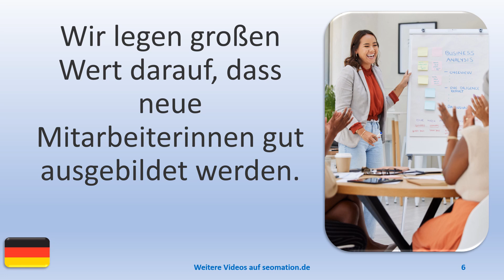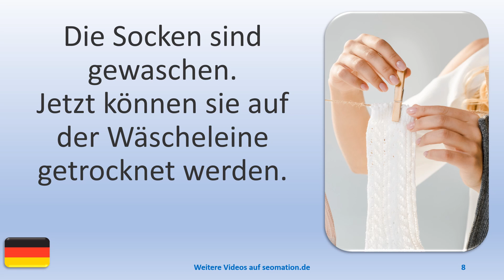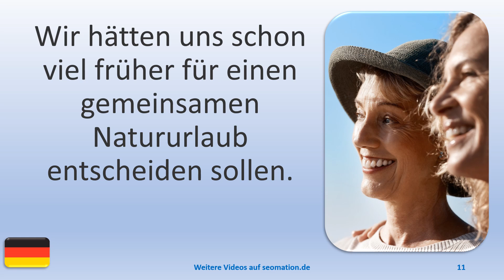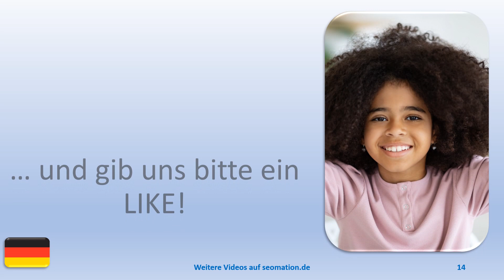▶️4801▶️ Ich lerne Deutsch mit Texten und Bildern in unterschiedlichen Situationen.